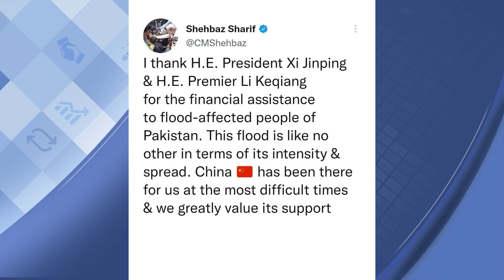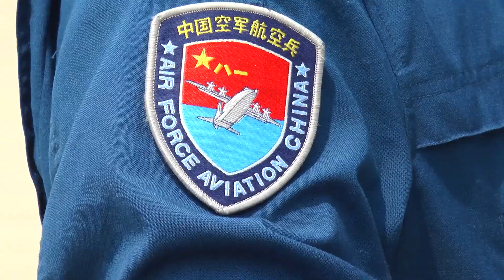WATCH! Flood In Pakistan | Important Report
“We traveled 3 days to get here, There was nothing left in our house. The only thing we could do was to save our lives.”
How are cities in Pakistan after the country’s worst flood disaster in 30 years? While facing floods, how can people deal with economic losses and casualties? Many countries are assisting Pakistan. What’s the situation now?

براہِ راست: "ہم نے یہاں پہنچنے کے لیے 3 دن کا سفر کیا، ہمارے گھر میں کچھ بھی نہیں بچا تھا۔  ہم بہت مشکل سے   اپنی جان بچا کر یہاں  پہنچے ہیں
۔ 30 سالوں میں ملک کی بدترین سیلابی تباہی کے بعد پاکستان کے شہر کیسے ہیں؟  سیلاب کا سامنا کرتے ہوئے لوگ معاشی نقصانات اور جانی نقصان سے کیسے نمٹ سکتے ہیں؟  کئی ممالک پاکستان کی مدد کر رہے ہیں۔  اب  حالات کیسے ہیں؟

24 News HD Is One Of The Leading News Channels Of Pakistan Bringing You The Latest Current Affairs From Pakistan And Around The World.  Live National Assembly ,Senate Session And Current Affairs